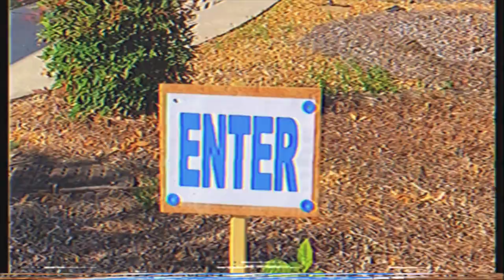Voting - Vlog # 36